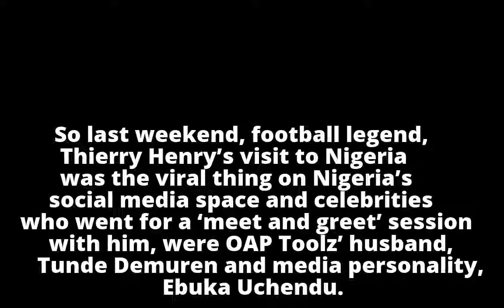What Tunde Demuren Did To Ebuka During Thierry Henry’s Visit To Nigeria Is Hilarious